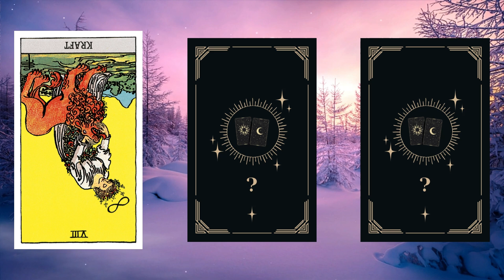FISCHE ♓️😱 WICHTIGER ANRUF VOR WEIHNACHTEN! ⚠️ Horoskop - 21.Dezember 2023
Fische Horoskop für Dezember 2023 und Januar 2024, Entdecke deine Zukunft mit deinem täglichen Horoskop, das Zeichen Fische In der Liebe, Arbeit und Gesundheit.